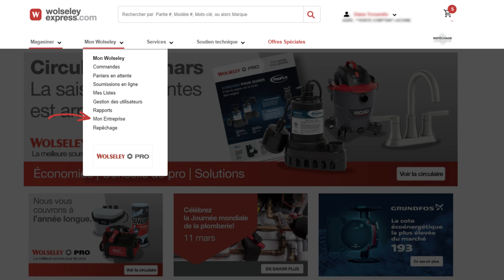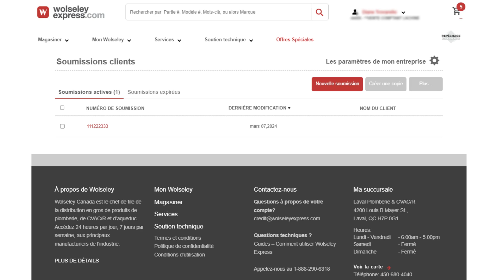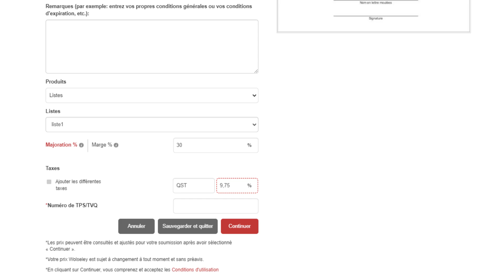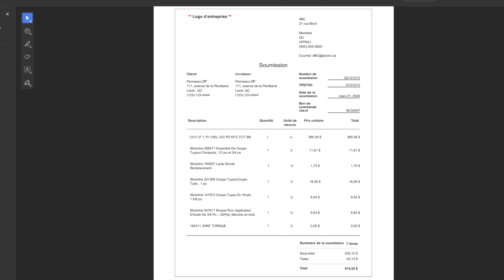Mon entreprise : Créez des soumissions professionnelles pour vos clients.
Générez des soumissions professionnelles et confidentielles pour vos clients.